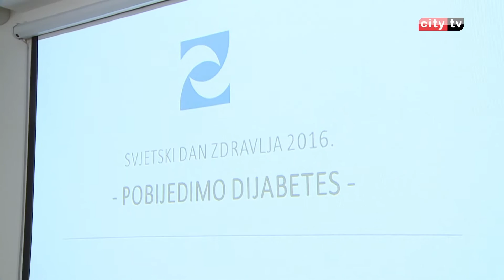Obilježen Međunarodni dan zdravlja – Irma Hubana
Povodom Međunarodnog dana zdravlja u Mostaru je upriličeno niz različitih aktivnosti kojima se ukazalo na značaj na sve veći broj oboljelih od šećerne bolesti i na ovom području, a poseban akcenat stavljen je na prevenciju. Okruglim stolovima i uličnim akcijama studenti, zdravstveni radnici ukazali su na aktuelne zdravstvene probleme današnjeg čovjeka ali i na provođenje neophodnih preventivnih mjera.